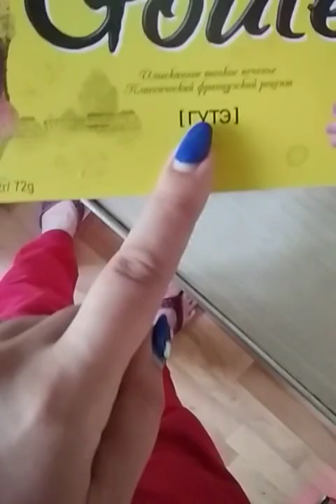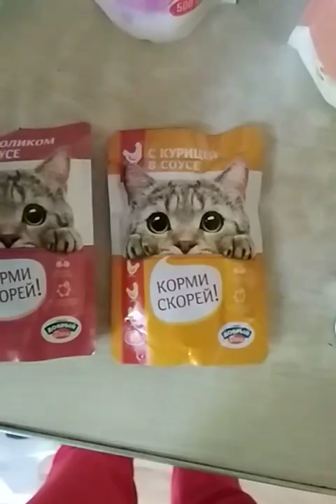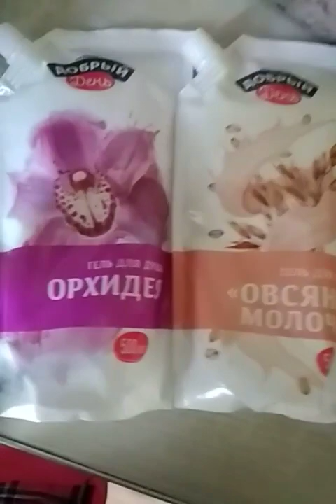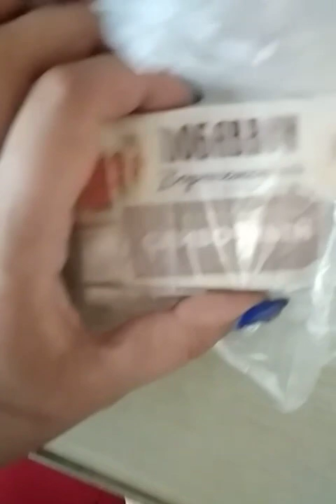Покупки 🛍️ Сами себе спели на рингтон 🎶📱📲